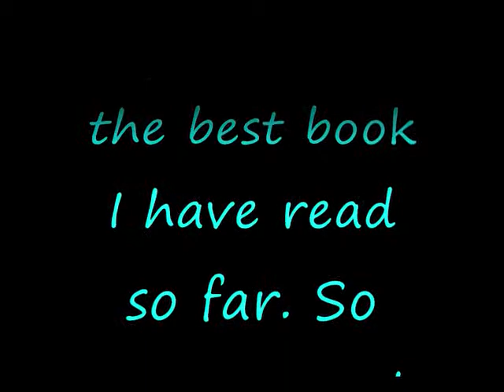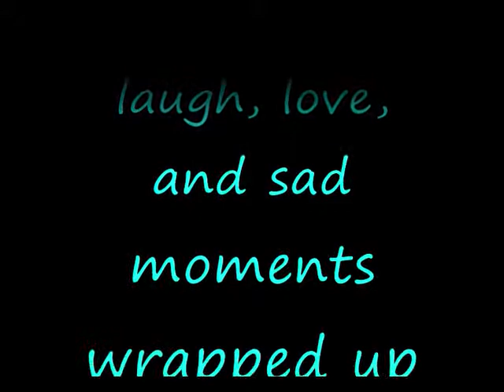The Year Of Secret Assignments